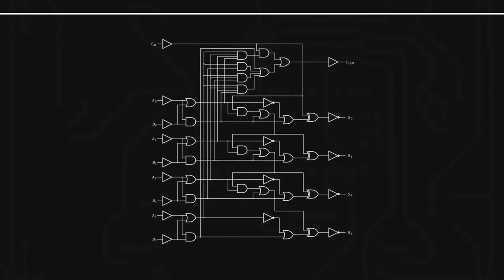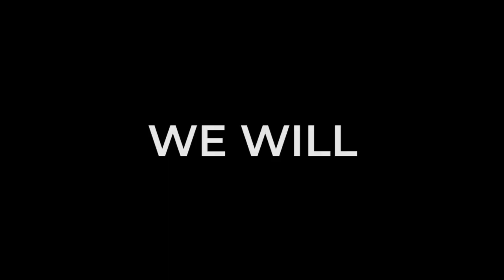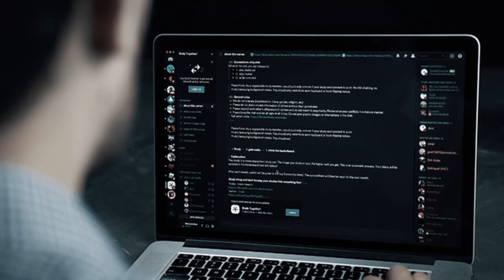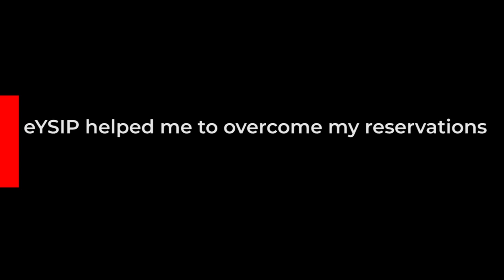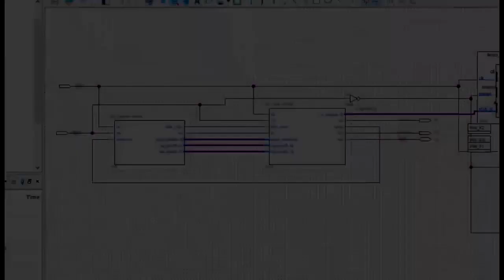eYSIP - FPGA Design for Embedded Systems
Very few engineering students get to do genuine internship at a company in India. eYSIP not only gives them a corporate experience but also encourage them to get into deep research and development for their project. Students believe eYSIP is a unique experience and students work very hard during eYRC, eYIC, Hackathon, MOOC, etc., to get a chance to do this internship. Truly, these research based projects are building a solid foundation for students across India.
Project Name: FPGA Design for Embedded Systems
Mentors: Prasad Trimukhe, Aditya Gudla, Simranjeet Singh
Project Team:
Ritvik Tiwari,  Dharmsinh Desai University, Nadiad
Chethan Bhat, RNS Institute of Technology, Bengaluru
Karthik Shet, RNS Institute of Technology, Bengaluru
Ajay Chaudhari, Sardar Patel Institute of Technology, Mumbai

00:00 Project Demo
00:36 Work with Anybody Anywhere
01:08 Hard work & Dedication
01:53 Unmatched Experience – eYSIP
03:08 Overcome Reservations
03:51 New Skills
04:17 Everything is Possible